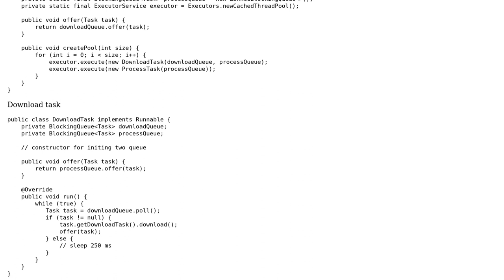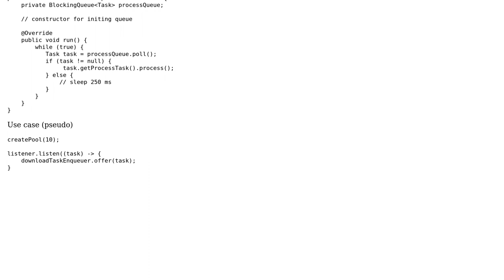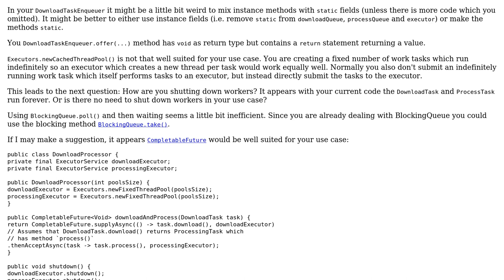Code Review: Java blocking queue download process scenario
With thanks & praise to God, and with thanks to the many people who have made this project possible! | Content (except music & images) licensed under CC BY-SA | Music | Images & others | With thanks to user Marcono1234 user Alan Ajax and the Stack Exchange Network Trademarks are property of their respective owners. You are responsible for your own actions.